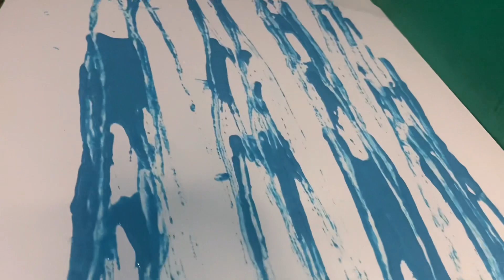Disney Pixar Cars Lightning McQueen, Mater, Dinoco King | Muddy toys fall into the water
Disney Pixar Cars toys fall into the water: Lightning McQueen, Mater, Chick Hicks, Dinoco King, Sarge, Cars in the garden toys
Looking For Lightning McQueen,Finn McMissile,Sally Carrera,Mater,Jackson Storm,Wingo,Dinoco,Mack
Looking For Disney Pixar Cars
Disney Cars